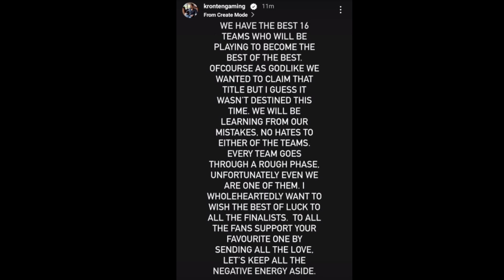Kronten React On Soul Elimination 😳 Soul Eliminated From Bgis